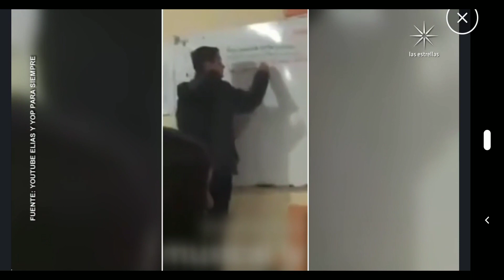mayte carranco 2022 05 28